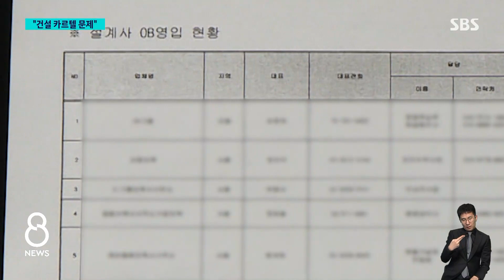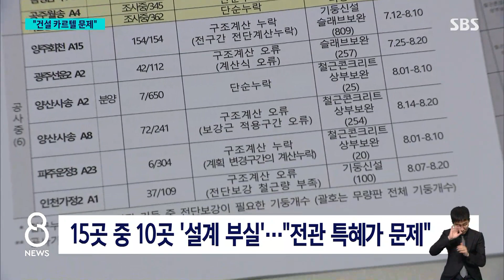철근 누락, LH 전관 18곳 관여…"이권 카르텔 깨부숴야" / SBS 8뉴스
〈앵커〉

여러분 오늘(1일) 하루도 더위 속에 정말 고생 많으셨습니다. 오늘 뉴스는 먼저, 꼭 필요한 철근을 빠뜨린 것으로 드러난 LH 아파트단지 소식부터 전해드립니다. 정부 발표 이후 입주민, 또 입주 예정자들의 불안과 분노가 이어지는 가운데, 설계부터 시공 그리고 감독까지 이런 총체적 부실이 있었던 배경에는 LH 출신 퇴직자들에 대한 이른바 '전관 특혜'가 있었다는 지적이 나오고 있습니다.

첫 소식, 노동규 기자가 전하겠습니다.

〈기자〉

보강용 철근이 누락된 것으로 드러난 15개 LH 아파트단지에는 40곳이 넘는 설계, 감리업체가 참여했습니다.

시민단체 경제정의실천시민연합의 LH 퇴직자 취업 업체 현황과 비교한 결과, 40여 곳 중 18개 업체가 이른바 'LH 전관' 업체였습니다.

2군데 이상 현장을 중복 수주한 업체도 4곳이었습니다.

이번 조사 결과 설계 과정에서부터 계산이 잘못됐거나 도면 표시가 누락된 단지는 15단지 중 10곳에 이릅니다.

이런 광범위한 부실이 일어난 것은 경쟁이 일어나기 어려운 '전관 특혜' 발주와 관리감독 소홀이 원인 중 하나로 지목됩니다.

[정택수/경제정의실천시민연합 경제정책국 : (전관 업체로부터) 설계 자체가 문제 있는 설계가 온 거예요. LH도 거기 내부에 전문가들이 상주해 있을 텐데, '이런 부분은 왜 잘못됐느냐' 제대로 관리감독 했다면 그런 설계가 적용되지 않았겠죠.]

LH는 그동안 전관 특혜를 막기 위한 장치를 마련했고, 추가로 업체 소속 전관 명단 제출 등을 추진하겠다고 밝혔습니다.

하지만 정부는 LH 퇴직자들의 재취업과 부실 설계·감독의 고리가 심각한 것으로 보고 악순환을 끊기로 했습니다.

[윤석열 대통령 : 국민 안전을 도외시한 이권 카르텔은 반드시 깨부숴야 합니다. 엄정한 행정 및 사법적 제재가 이뤄지도록 해야 합니다.]

여당인 국민의힘은 엉터리 설계와 부실 시공, 감리 모두 문재인 정권에서 일어났다며 국정조사를 추진하겠다고 밝혔습니다.

이에 대해 더불어민주당은 즉각적인 안전 조치가 최우선이라며 정부가 사태 수습보다 남 탓을 먼저 한다고 지적했습니다.

(영상편집 : 위원양, CG : 강윤정, VJ : 박현우)